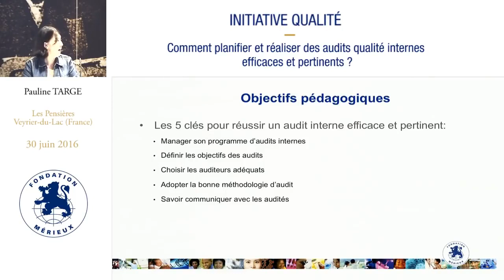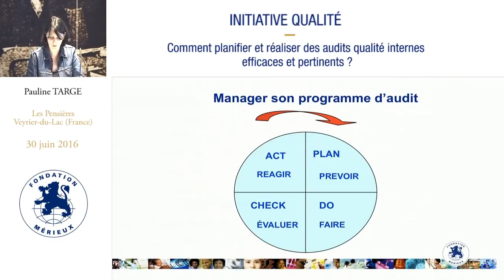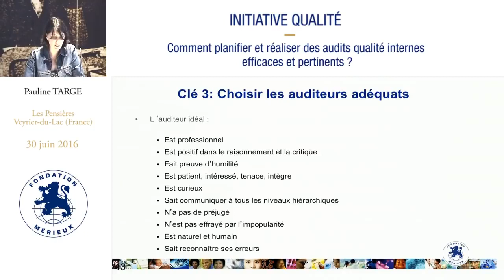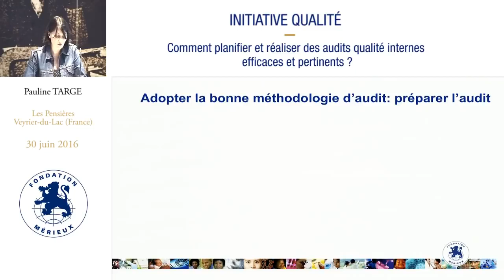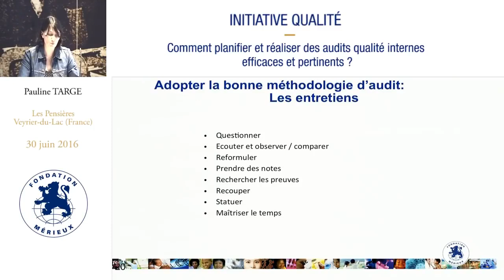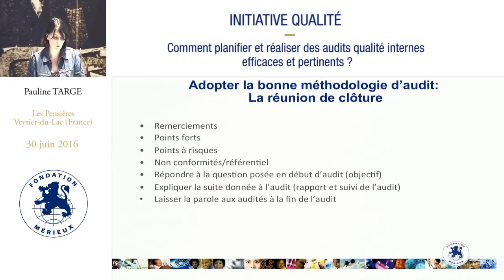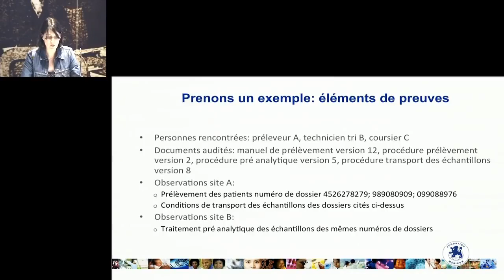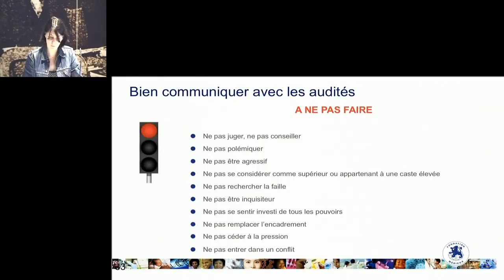Comment planifier et réaliser des audits qualité internes efficaces et pertinents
Résumé : Ce support réalisé par Pauline TARGE est conçu à partir de la norme ISO 19011 :2011, qui décrit les lignes directrices pour les audits des systèmes de management. Pour réussir un audit interne efficace et pertinent, cinq points sont abordés :
Management du programme d’audits internes : comment planifier les audits sur une période donnée ? ;
Définit les objectifs des audits : pourquoi voulons nous réaliser un audit ? C’est-à-dire quelle en est la raison puis définir précisément les champs et les critères d’audit ;
Choisir les auditeurs adéquats : qui va réaliser l’audit ? L’auditeur devra posséder certaines qualités comme l’objectivité, en ce sens il ne peut auditer ses propres activités, avoir suivi une formation adéquate et être habilité ;
Adopter la bonne méthodologie d’audit : quels sont les étapes de l’audit ? L’audit doit être préparer en amont afin que les conclusions puissent être utilisées pour améliorer les pratiques du laboratoire. Les audits doivent être réalisés sur site, faire l’objet d’un rapport synthétique et également d’un suivi pour évaluer la pertinence et l’efficacité des actions d’amélioration mises en place au laboratoire ;
Savoir communiquer avec les audités : quelle attitude et quel comportement adopter pendant l’audit ? Être accueillant, disponible, attentif et souriant sont des traits très appréciés.

Summary: This webcast is based on ISO 19011:2011, which provides guidance on auditing management systems, including the principles of auditing, managing an internal audit program, defining objectives, selecting auditors, methodology and communication skills during audits.